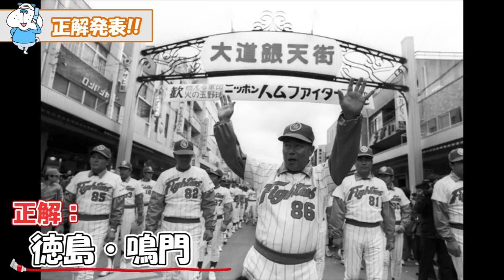ブル男の1枚の写真！ 2017年3月1日